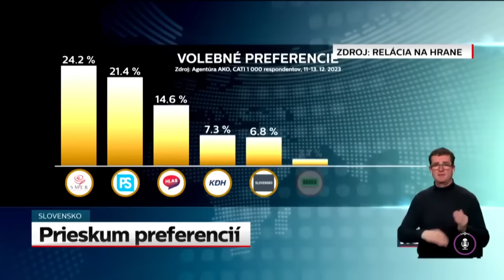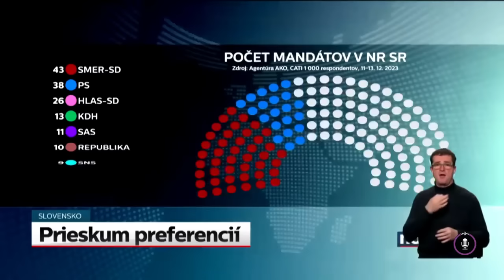Stand-up komici Trnka a Gulík o záchvatoch Moniky Beňovej a o tom, ako dav skandoval "Nos borovica!"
Stand-up komici Trnka a Gulík diskutujú o parlamentnom "Fetflixe", Ficovom "Desný plus", Beňovej záchvatoch a protestoch po Slovensku pod učiteľským dozorom redaktorky Novín PLUS TV JOJ Natálie Jabůrkovej.